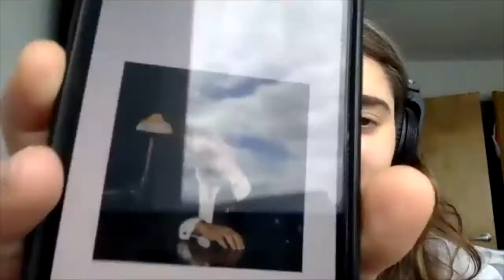Ep. 30: We'd Lick the Queen's Toes | Two Nosy Meerkats Podcast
Gabby starts off guns blazing with a tale of heavy bleeding during Mission Impossible 3. Lukas reminisces on a French teacher haunted by phantom voices. Both analyze the desperation in their political emails and get into the f d up ways the reality TV they love most is doctored. Listener submissions go from compatibility issues to furries, which the 'kats are told to “not just Google” and end up Googling anyway. Maybe next week they’ll be furries! Watch out! This solo episode falls off the rails QUICKLY and you won’t want to miss it.

If you've got a story/interesting phobia/habit/neurosis etc. that you'd like discussed on the show, please submit it here!

Get to know your meerkats!
- Lukas is a comedian, actor, and voiceover artist whose work you can find on TikTok (where he posts videos of impressions, comedy, and VO-related content), YouTube, audiobooks, and in odd commercials and projects here and there.
- Gabby is a comedian, actor, and writer. She co-hosts the women/LGBTQ+ friendly open mic "Anne Hathaway Presents" and co-produces the show “A Night Of Funny Jokes,” broadcasting all things experimental from Improvised Google Docs to a “Choose Your Own Adventure” for only one person.

And can find Gabby at @hipsoccermom on Instagram and TikTok, and @hip_soccer_mom on twitter